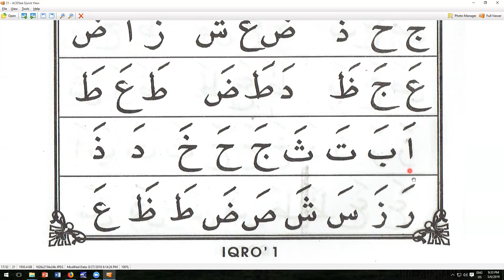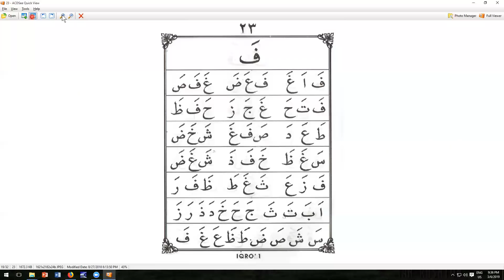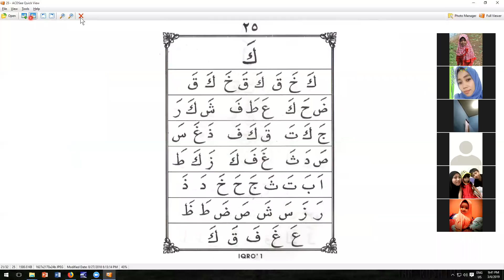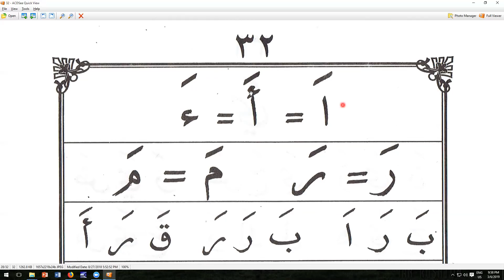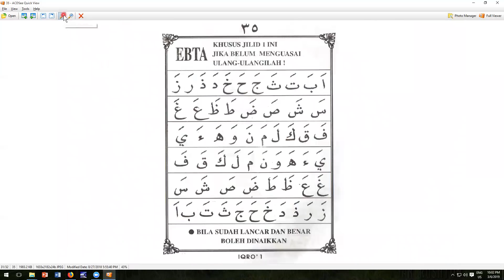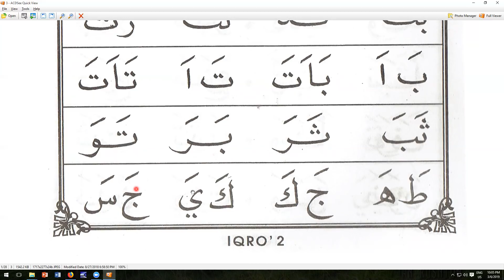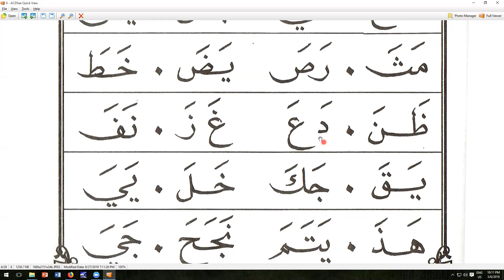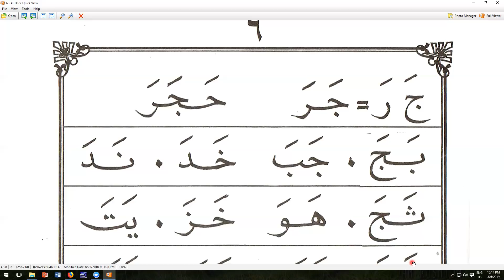IQRO 1 HALAMAN 19 - LILIK - HONGKONG - NGAJI ONLINE - ARIRKM